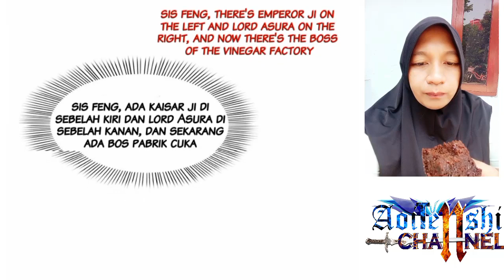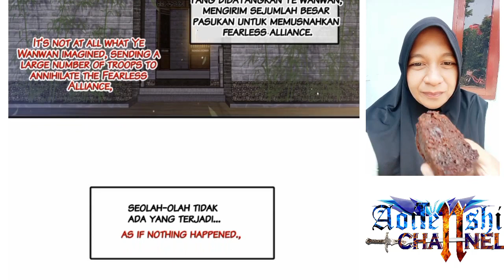Wanwan Chapter 427 Sub English Indo ( Perfect Secret Love )